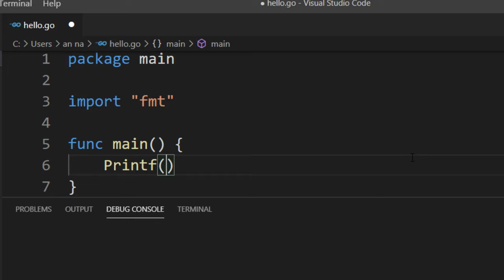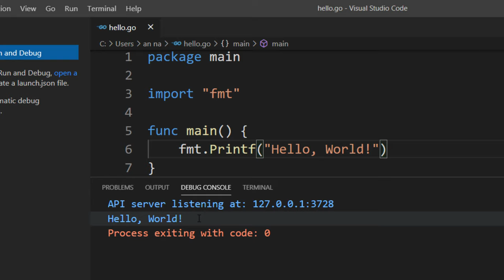Hello World in GoLang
In this tutorial you will learn how to write hello world program in GoLang (Go Programming Language)